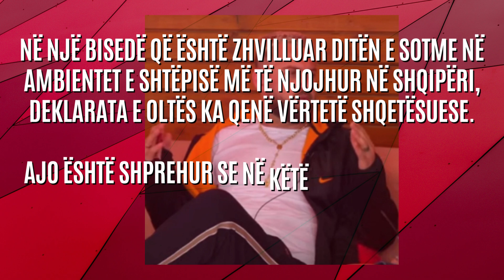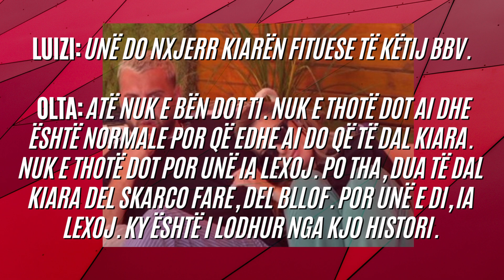Luizi “heq dorë” nga çmimi i madh i BBV, ja deklarata e këngëtarit që i habiti të gjithë -2023